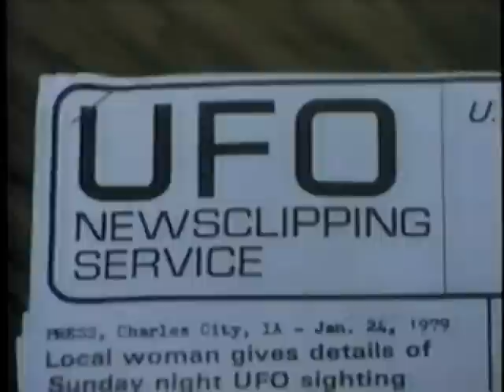Good non-hoax UFO footage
From the 1979 film 'UFOs Are Real', which researchers agree is the best UFO documentary (though I slightly prefer Day Before Disclosure). Also NASA's STS-80, which is logically irrefutable in its non-dismissability.

My blog which links to tons and tons of incredible videos I found on youtube (as well as PEER-REVIEWED studies that the orthodoxy dismisses as every turn) that can literally change your perception of reality and make you aware of the resources that are really available to us humans (the value is incalculable, trust me):

Coincidences this profound do not occur accidentally: Two relatively short but packed videos with impossible but true geometric facts that strongly suggest the existence of spirit, specifically regarding Phi/The Golden Ratio and the Flower of Life, the latter of which has been visually produced for millennia throughout over a dozen major civilizations:

Funny. Even mainstream news reported on the strange fact that Bin Laden was never indicted by FBI for 9/11, and they seem rather confused about it.

BBC: Al Qaeda Does Not Exist (I'm not exaggerating, that is truly the claim of this video, part of 'The Power of Nightmares', a documentary made by BBC's Adam Curtis who also made the award-winning 'Century of the Self')

WTC Building 7: Steel-frame building said to have fallen perfectly straight down (as from controlled demolition) due to fire alone. Over 1000 architects and engineers don't buy it.

Size of the "plane" that hit the Pentagon doesn't remotely match size of the damage, nor the type of damage that a plane crash would cause

George W attempts to block independent investigations of 9/11, and even refuses to testify before the commission. And Lee Hamilton, the co-chair of the 9/11 commission, says "We thought we were set up to fail."

Retired Army Major General Albert Stubblebine III (direct on camera): "Certainly, the stories that we're told all about 9/11 were false. The buildings didn't fall because airplanes hit them, they fell because explosives went off inside. Demolition. Look at Building 7 for godsakes. When you put all of it together, it simply does not match the facts. What is it they don't want the public to know?"

New Rulers of the World: The definitive, vivid indictment on "Globalization/Global Economy" and its history of genocide and propaganda, done by award-winning journalist John Pilger (who also did War On Democracy, The War You Don't See, Flying the Flag/Arming the World, and many others for like five decades now)

Witnesses say they saw Underwear Bomber (and they're sure it was the same guy) accompanied by a well-dressed middleaged man who told the airport security to let him (Bomber) on the plane despite having no passport, that "He's from Sudan, we do this all the time", to which the security agent replied "You'll need to talk to my manager, follow me".

Fantab documentaries:
Simply Raw: Reversing Diabetes, Masks of Madness (schizophrenia healed nutritionally), Bruno Groening (irrefutable mass healer), The Living Matrix, Something Unknown Is Doing We Don't Know What, The Day I Died (NDE), Donna Eden Energy Healing, The Money Masters/Secret of Oz, Psywar, Orwell Rolls In His Grave, Day Before Disclosure, Prescription for Disaster, World According to Monsanto, Reincarnation Regression, Thrive.